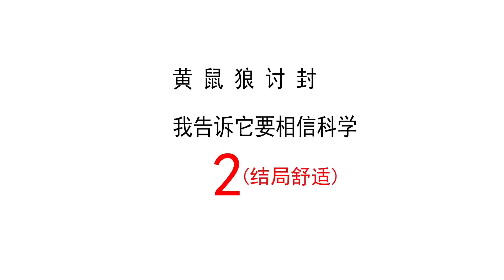我遇见黄鼠狼讨封，凭一招化解！结局惊悚！（二）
本视频是一部原创拍摄的短剧，完全符合YouTube社区准则。 黄鼠狼半夜拦我讨封，你看我像人还是像神